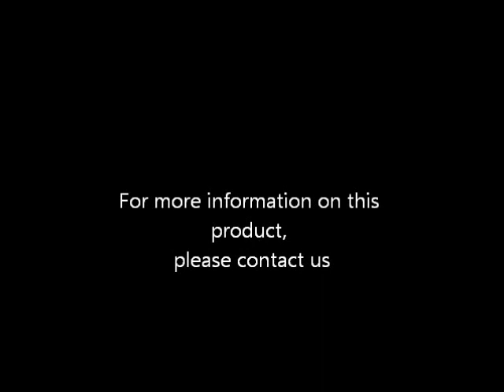Stairwell towers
stairwell access